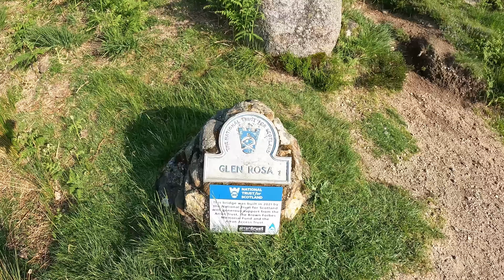Return to The A'Chir Ridge : An Epic Scramble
Join me, @ALochOnTheWildSide and some great new friends on the Arran Mountain Festivals exhilarating adventure across the legendary A'Chir Ridge on the Isle of Arran! Known as the greatest Scottish mountaineering ridge outside of the Isle of Skye, the A'Chir Ridge offers a thrilling experience for all outdoor enthusiasts.

Prepare for a heart-pounding journey with stunning views, heart-stopping exposure, and bottomless abseils. The complex route-finding and long approach make this one of the most challenging yet rewarding ridge traverses in Scotland.

Whether you're an experienced climber or just love watching epic adventures, this rock scramble is sure to inspire and amaze. Don't miss out on this unforgettable journey across the famous A'Chir Ridge!